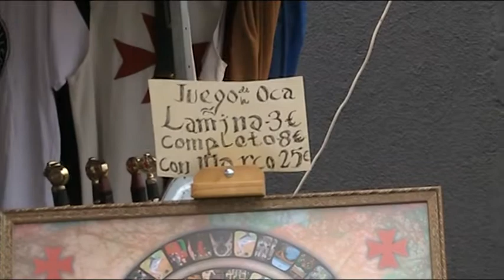Medieval Fair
Fería Medieval (2011)